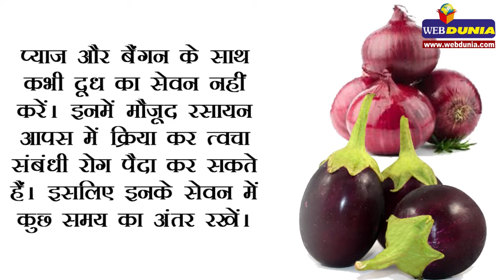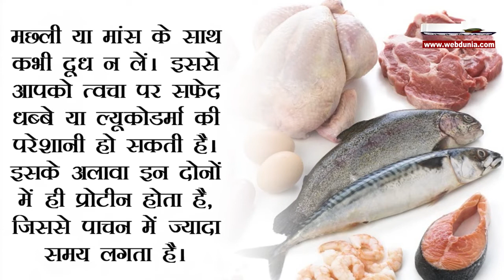सावधान, दूध पीना भी हो सकता है नुकसानदायक...जरूर रखें 7 सावधानियां..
दूध पीना सेहत के लिए बेहद फायदेमंद है और सेहत के लिहाज से इसे अमृत के समान माना जाता है। लेकिन इसका सेवन अगर सही तरीके से न किया जाए, तो यह आपको नुकसान भी पहुंचा सकता है। जानिए पीते समय किन बातों का ध्यान रखना बेहद जरूरी है l